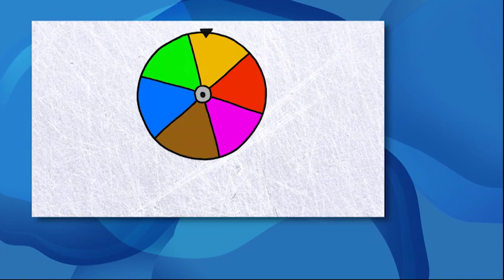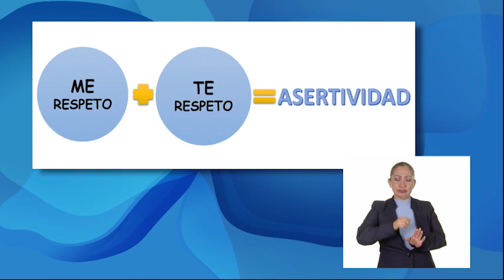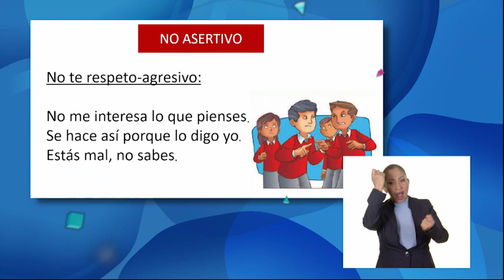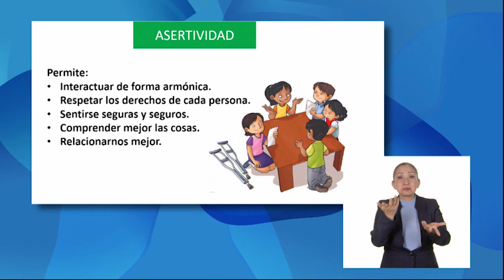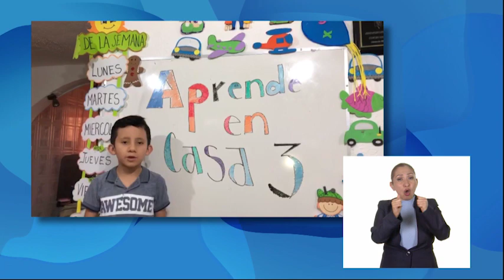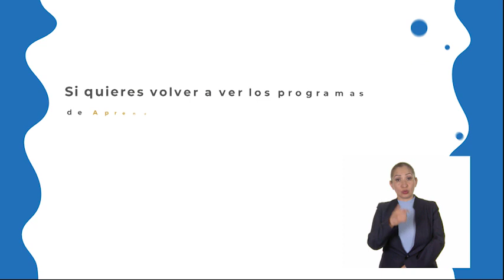AprendeEnCasa III | 3º y 4º Primaria | Cívica y Ética en diálogo | ¡Expresándote! |03 de marzo 2021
¡Expresándote a través de tus emociones!

En esta clase de CívicayÉticaEnDiálogo

Identifica el conflicto como parte inherente de las relaciones humanas, aplica herramientas para resolverlo y rechaza cualquier acto de violencia en situaciones cotidianas (3°).

Expresa sus emociones asertivamente en situaciones de conflicto y evita que éste escale a otras personas, transformándolo en una oportunidad para construir relaciones interpersonales pacíficas (4°).